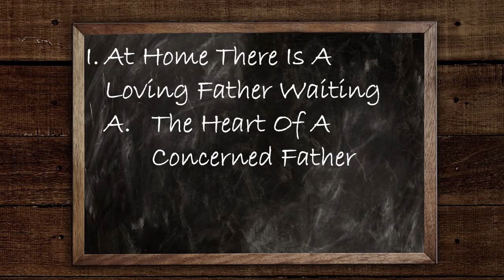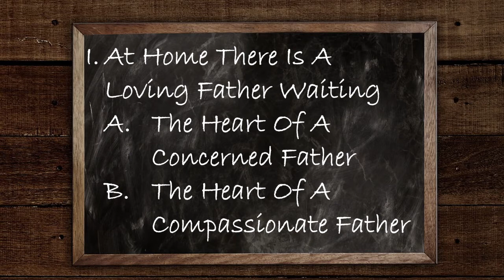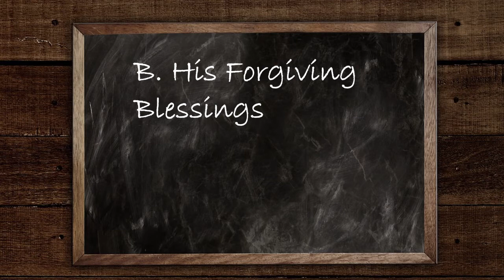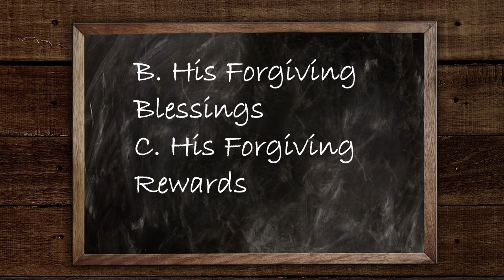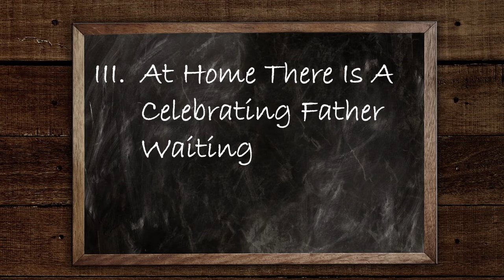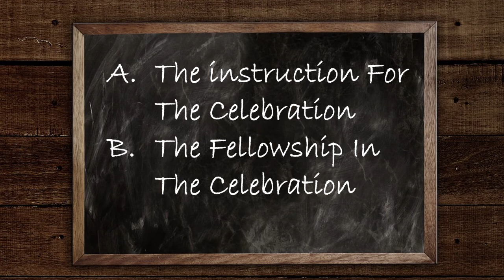Home Is A Great Place